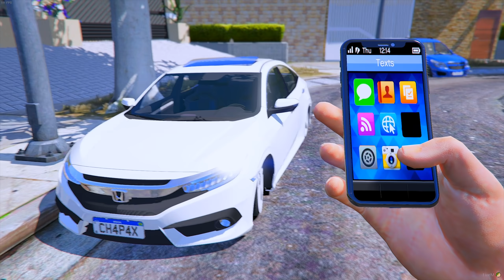GTA V - VIDA REAL | A POLICIA INVADIU MINHA CASA E PEGOU MINHA CAMINHONETE. #162